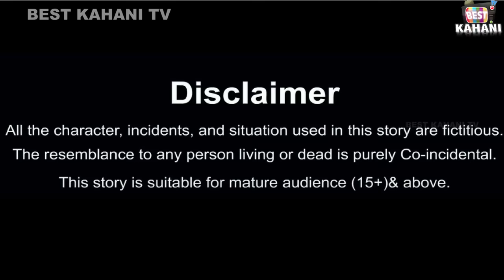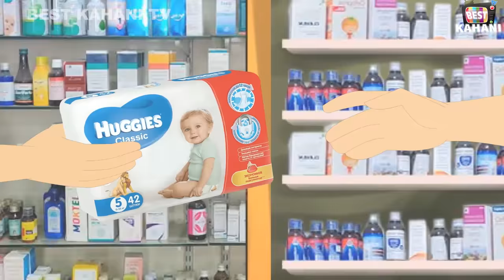गाँव की बहू का रसोई में पेट खराब | Saas Bahu | Hindi Kahani | Moral Stories | Hindi kahaniya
Hello Guys.
Welcome to the Best Kahani Tv You tube Channel.